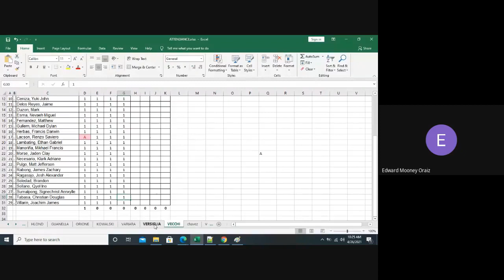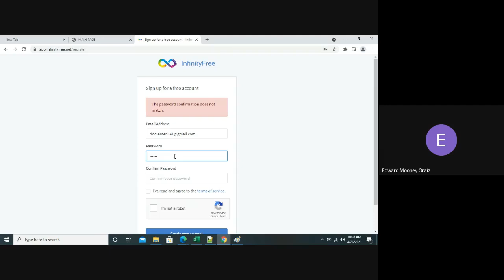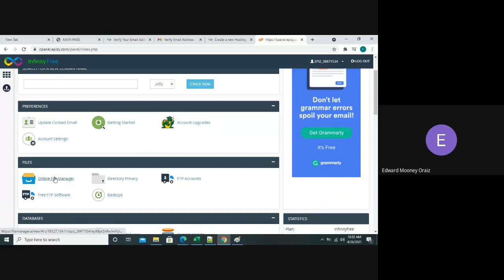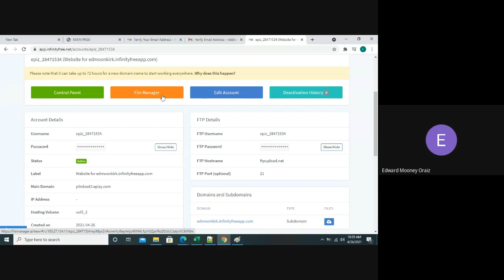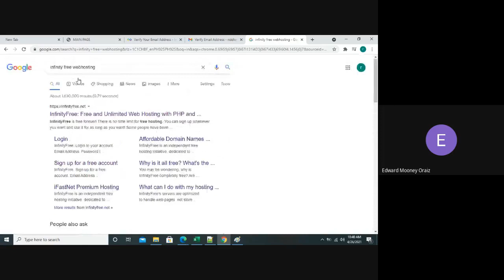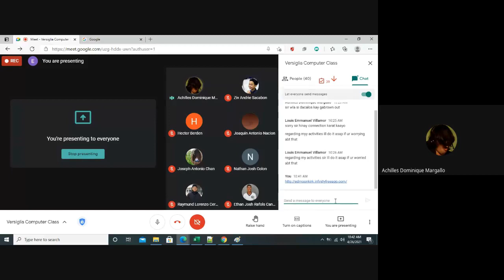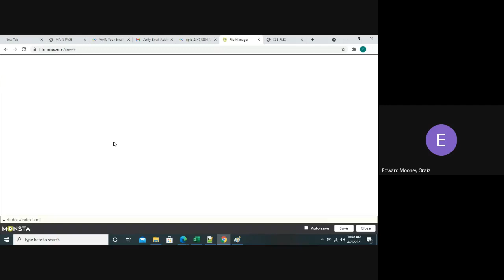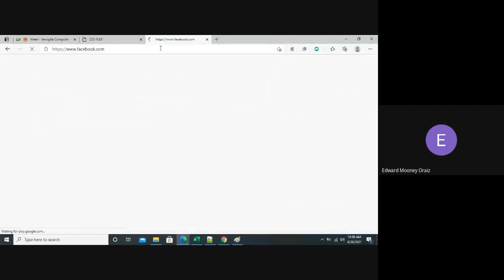2ND OPTION FOR FREE WEBHOSTING AND QUIZ1-4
2ND OPTION FOR FREE WEBHOSTING AND QUIZ1-4